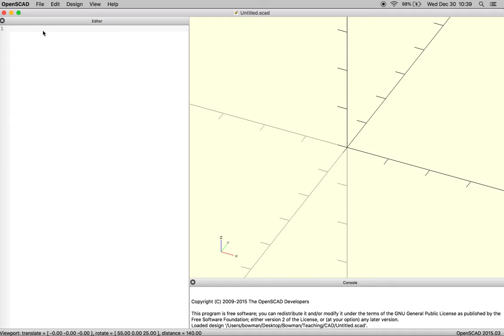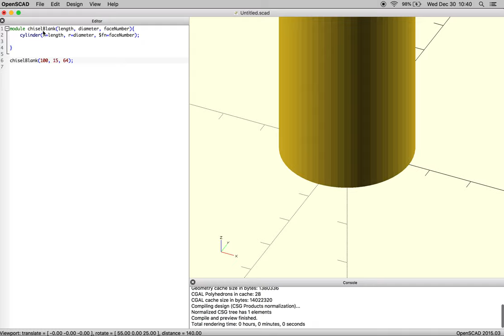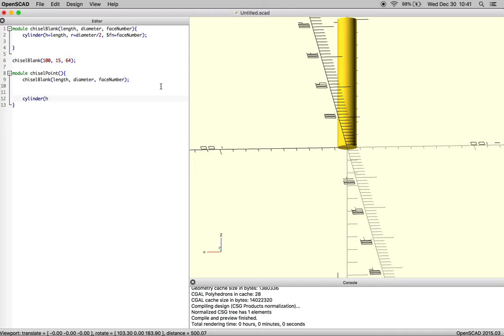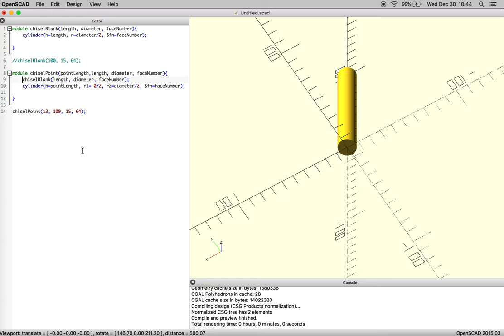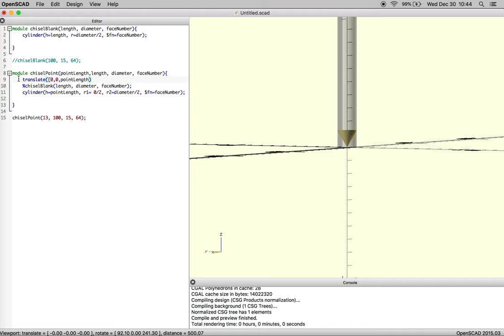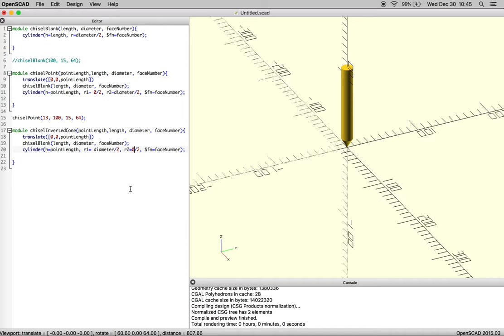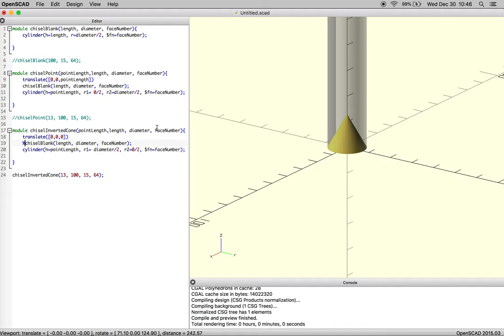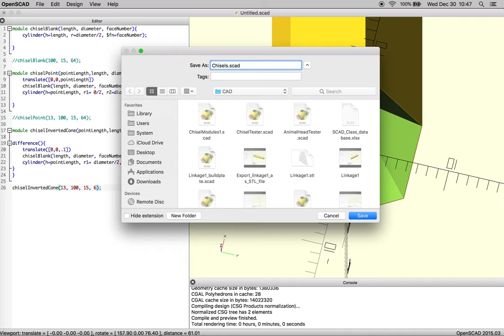Chisel Set1 module practice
Basic practice with models to make chisels, for a bigger project.